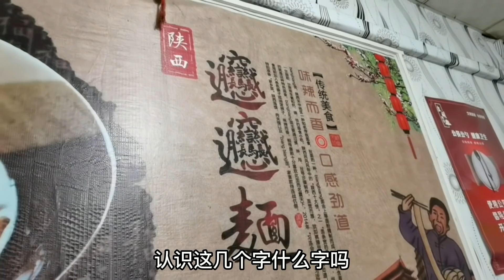刚到家两天就要离开，妹子一个人骑摩托车去西安，办一件人生大事